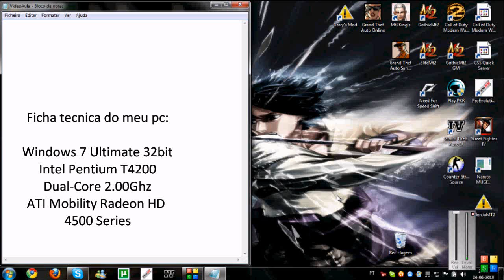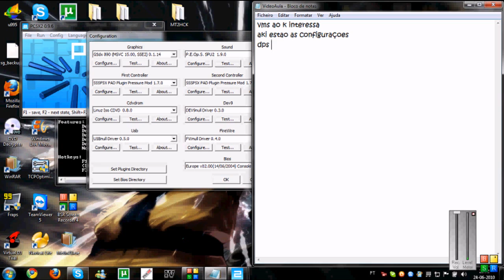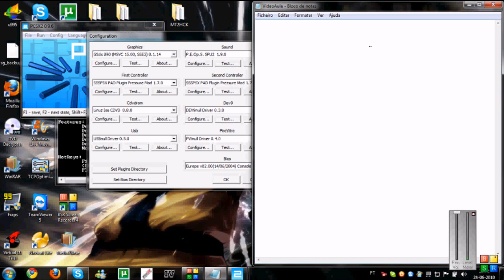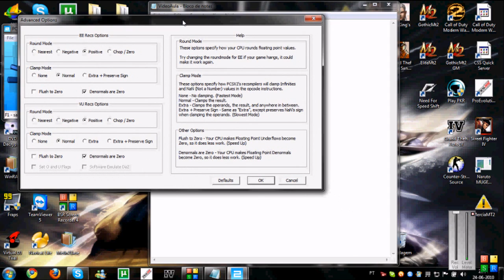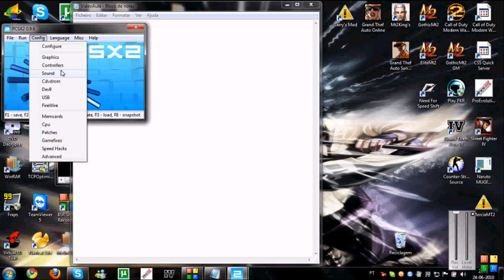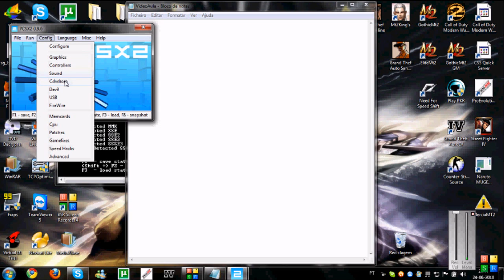As melhores configuraçoes para o PcSx2 0.9.6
Visitem para fazerem o download dos bios e plugins